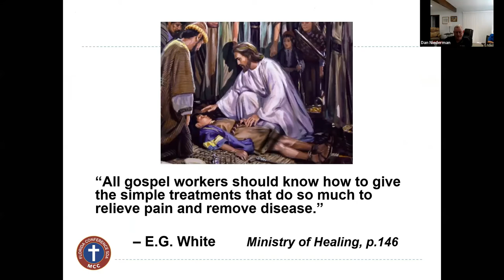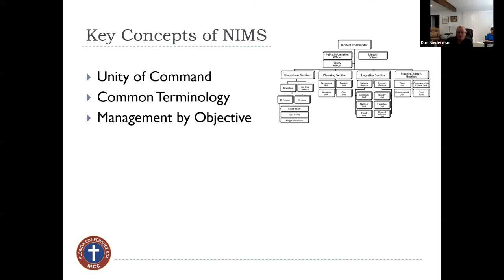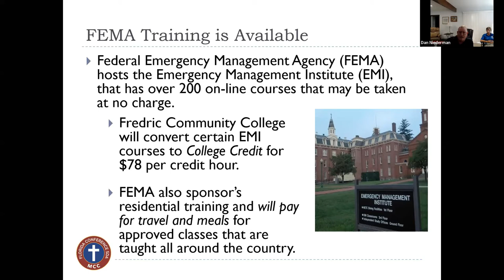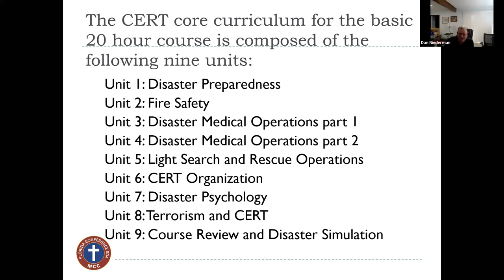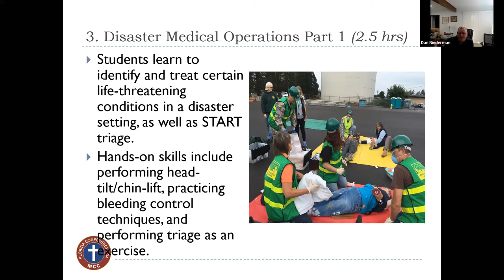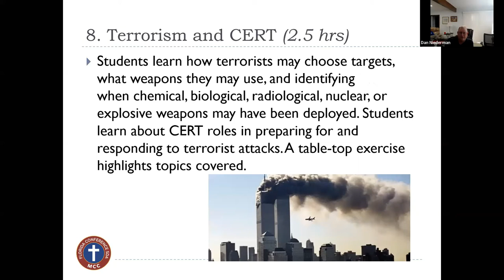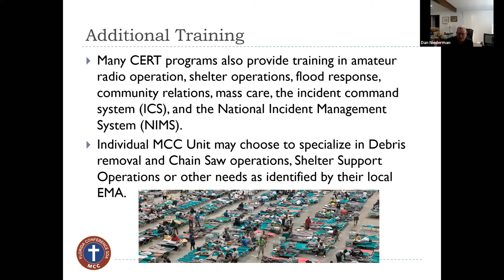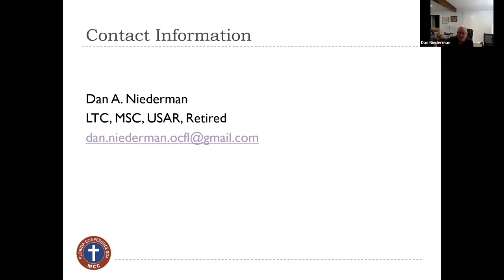Class1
NIMS Compliance, Cert and MCC